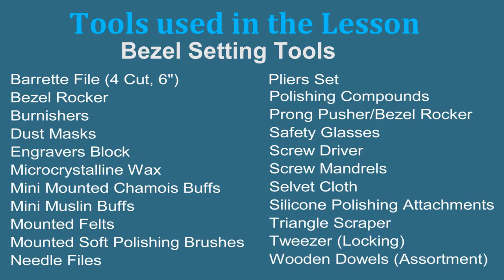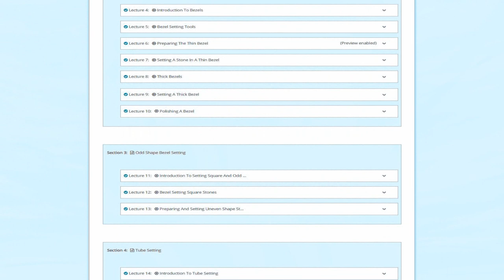Introducing Our New Course - Five Ways To Enhance Jewelry Design Through Stone Setting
Use this link to preview some of the lectures and to sign up for the Five Ways To Enhance Jewelery Design Through Stone Setting course:

The course will teach you how to set Thin Bezels, Thick Bezels, Prong Settings, Flush Settings and Tube Settings.

The OJA also offers these complete courses on Udemy.com.
1. Beginners course "Colorful Silver Jewelry"
2. Intermediate course "Making Beautiful Articulated Hinged Jewelry"

In this video, Professor John Ahr or the Online Jewelry Academy provides viewers with a quick overview of four-prong setting techniques for a round brilliant cut stone.

If you would like to learn the basic techniques for setting stones, go for a discount code for the OJA's stone setting course entitled: "5 Ways To Enhance Jewelry Design Through Stone Setting".

You can find the OJA's videos organized by category on our There you'll also find Amazon links for many of the products used in our videos.

Subscribers to the OJA's YouTube channel have the option to receive regular notification of new OJA video releases.

The OJA offers complete courses on Udemy.com.
1. Beginners course "Colorful Silver Jewelry"
2. Intermediate course "Making Beautiful Articulated Hinged Jewelry"
3. Stone Setting Course "5 Ways To Enhance Jewelry Design Through Stone Setting"

And, you can support the production of future OJA videos by making a monthly contribution